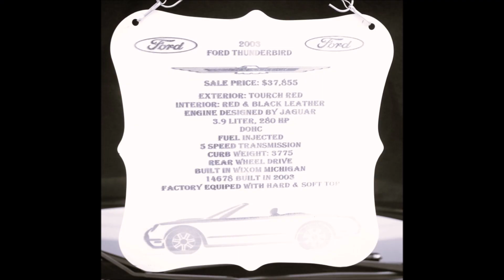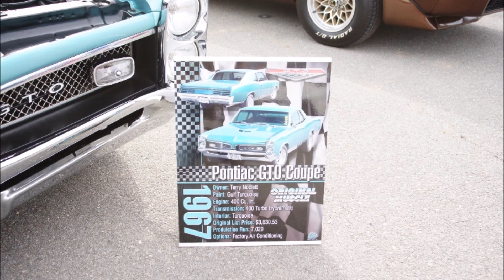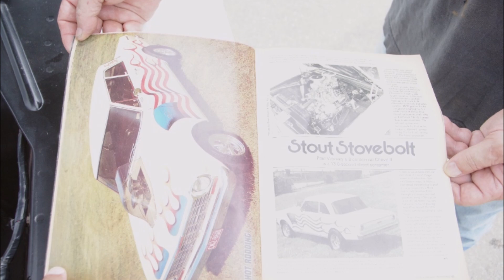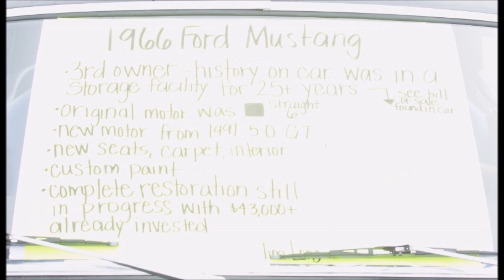2024-09-28, Dixie Car Club's 44th Annual Charity Car Show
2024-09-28, Dixie Car Club's 44th Annual Charity Car Show at the Saline County Fairgrounds, 406 Fairfield Road, Benton, AR 72015; about 96 vehicles in 462 photos in 54.1 minutes.